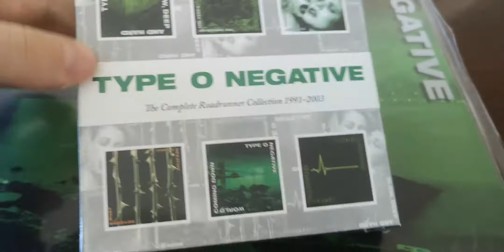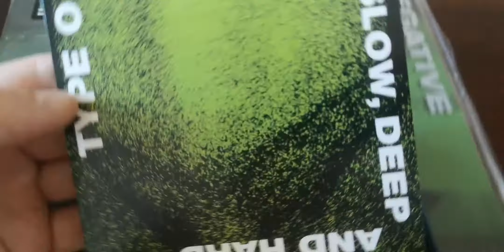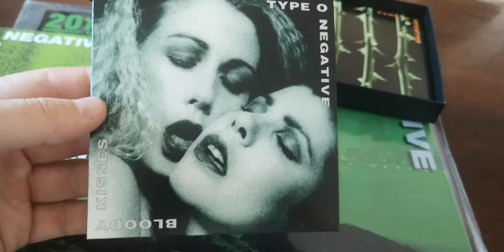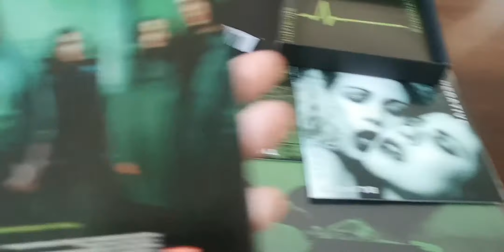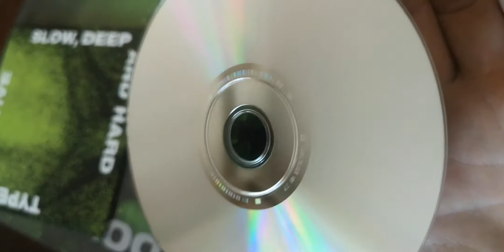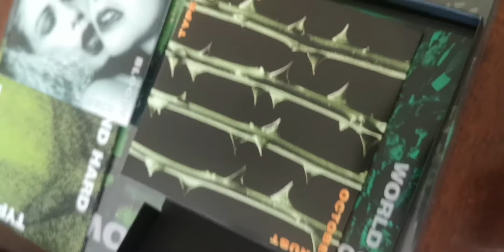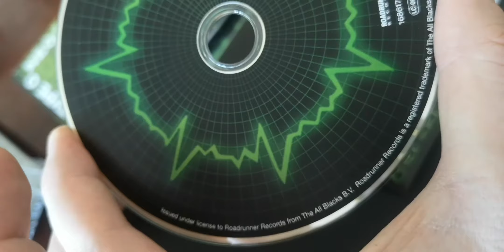Type O Negative ‎– The Complete Roadrunner Collection 1991-2003 CD Box Set, Compilation 2013 Review